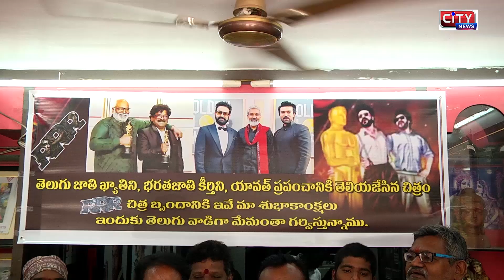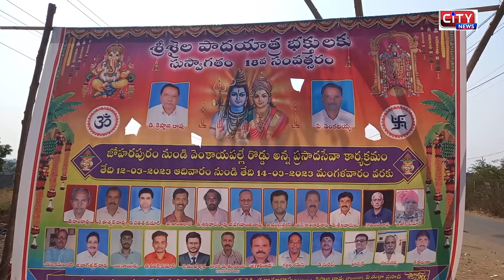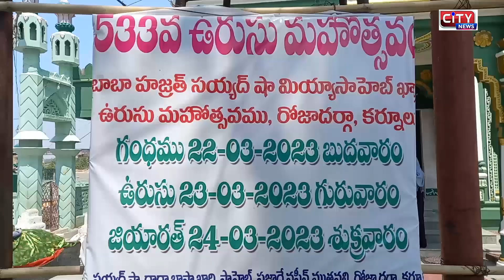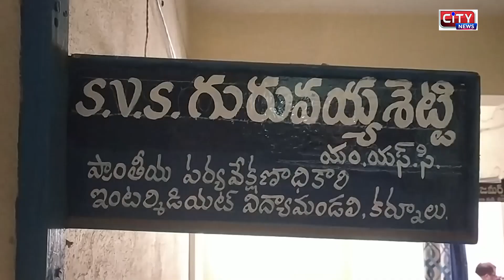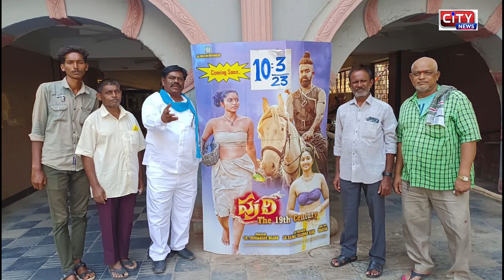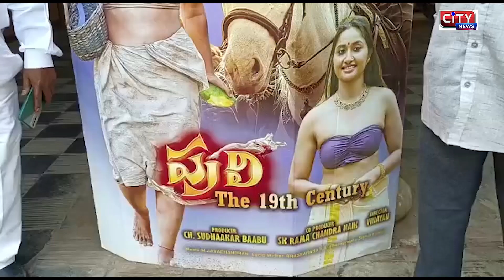14 3 2023 KURNOOL CITY NEWS